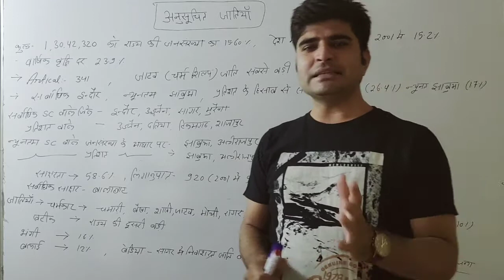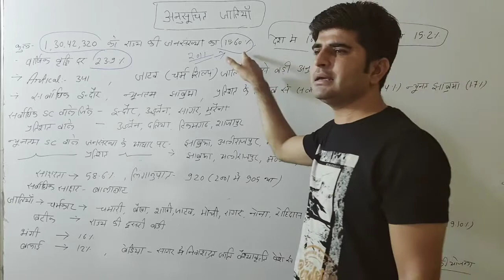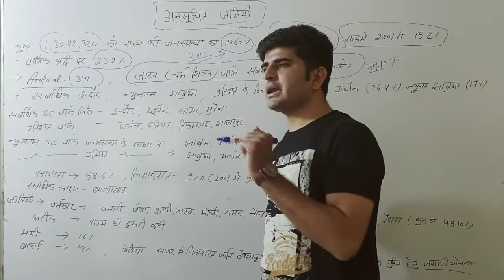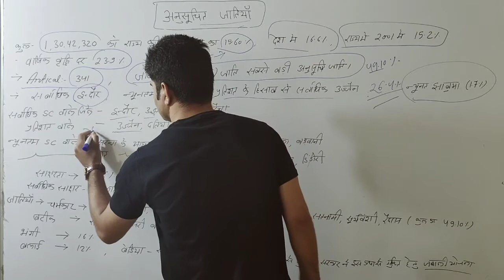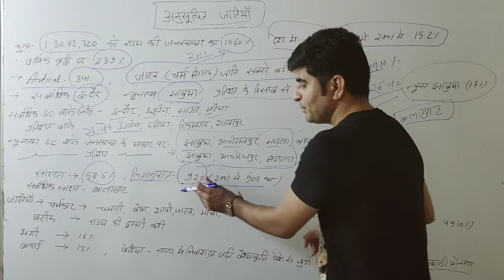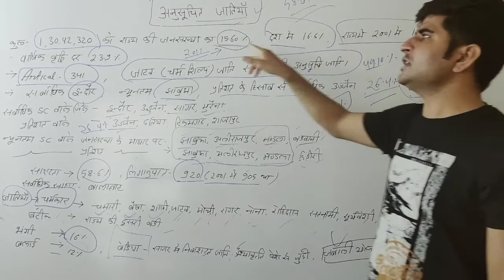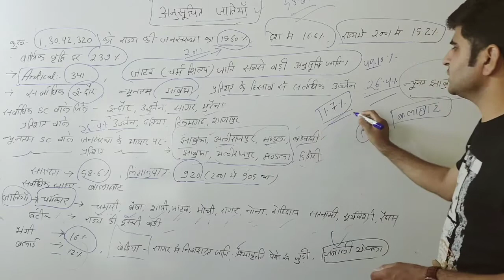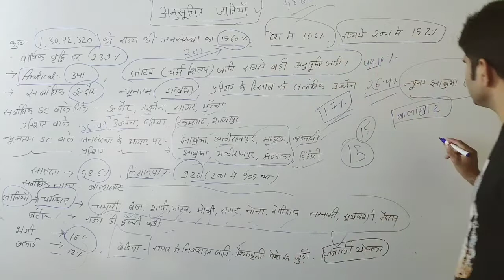मध्यप्रदेश की अनुसूचित जातियां | Mp Gk series class - 32 | By Sandeep Sir | Cops academy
3.  मध्यप्रदेश पुलिस आरक्षक पिछले वर्षों के हल प्रश्नपत्र  ( Mp Police Constable Paper Solution ) all Videos Playlist -